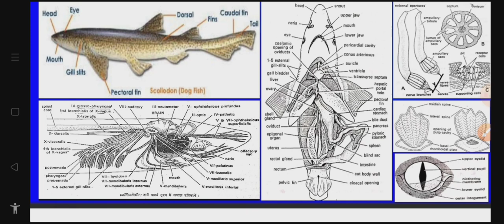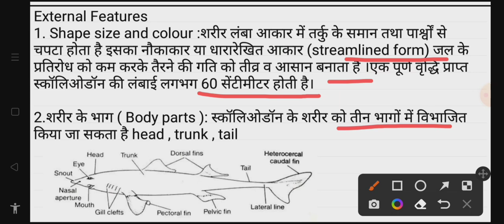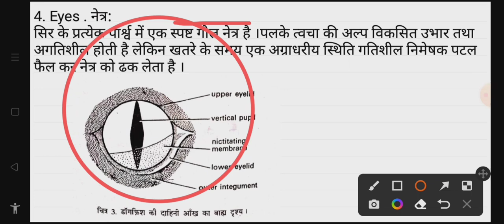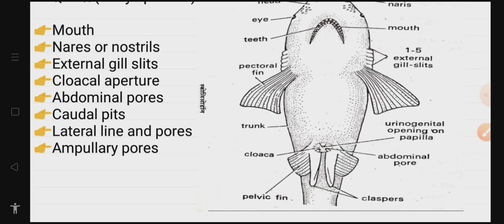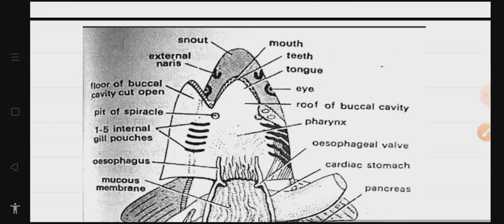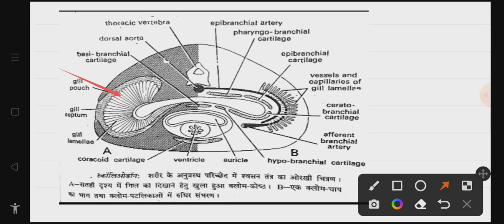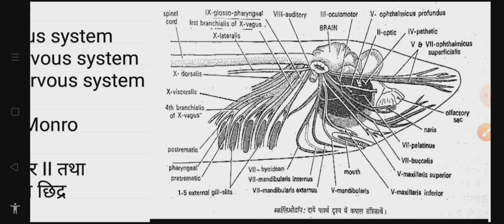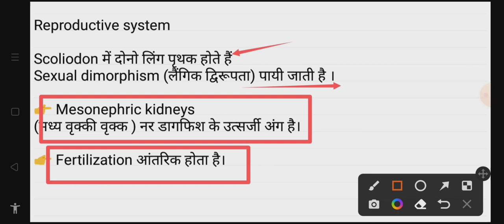Scoliodon:Dog fish | Scoliodon bsc IInd year | External & Internal morphology of Scoliodon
scoliodon external features | scoliodon bsc IInd year |
sensory organs of scoliodon
Scoliodon super class Pisces

Scoliodon external morphology
Exoskeleton of scoliodon
Endoskeleton of scoliodon
reproductive system of scoliodon
Dog fish
Scoliodon bsc 2nd year
how to draw dog fish
how to draw scoliodon
scoliodon diagram
cute dog fish
dog fish kaise banaye
scoliodon fish keshe bnaye
scoliodon fish diagram
scoliodon fish all parts name

TGT PGT biology online class
scoliodon classification in Hindi
Biology online class
Target TGT PGT biology 2022